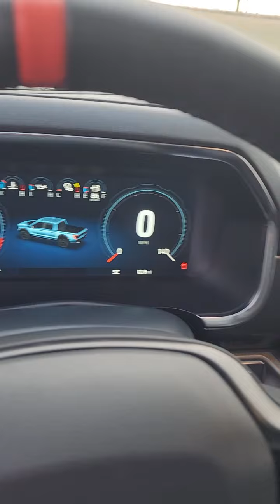2023 Ford F150 Raptor (stock # 43413T)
2023 Ford F150 Raptor (stock # 43413T)